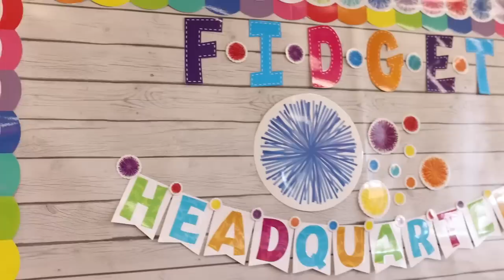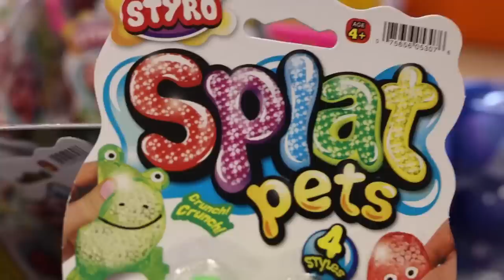GREEN vs ORANGE Fidget Shopping Challenge 🍀🥕| Subscriber vs Sierra Showdown ep 3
On this episode of Subscriber vs Sierra Showdown. GREEN VS ORANGE with the amazing Peyton!!! What color combo should I do next?!

This video was shot and edited by Tabitha!

About Sierra Zagarri:
Hey! My name is Sierra Zagarri and I make videos about things I think might make my life easier, VLOGS, and generally just things going on in my life! I’ve been married since 2014, I have two small boys, and way too many animals!! I also just recently purchased my first business. I am the owner and operater of a small playroom in St. Louis, Missouri.

Thank you for coming on my journey!